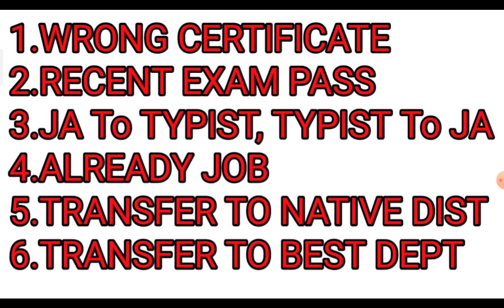📢 TNPSC GROUP 4 | இவங்க யாரும் கவுன்சிலிங் வர மாட்டாங்க | BORDER-ல உள்ளவங்களுக்கு வாய்ப்பு உண்டு